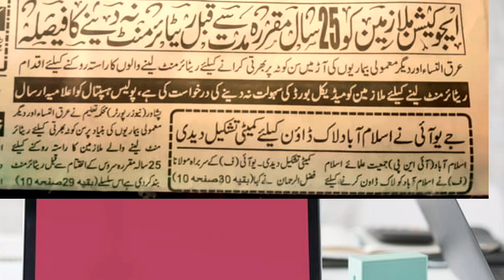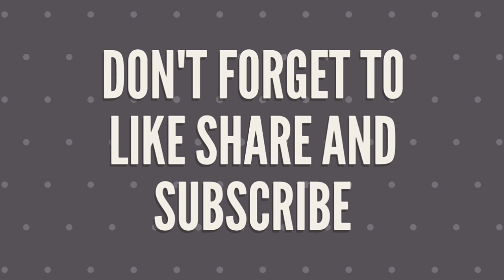Latest & different news about government employees by daily nts and ppsc jobs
سرکاری ملازمین کے لئے انوکھا اقدام

2.

3.

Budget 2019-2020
Employees news
Budget update
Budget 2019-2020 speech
Federal cabinet
Budget speech